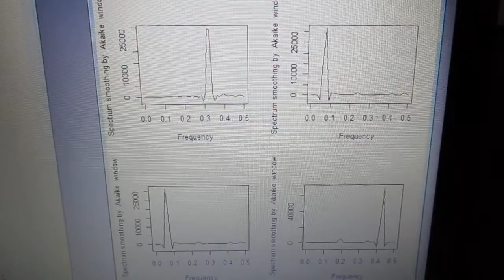超音波技術（多変量自己回帰モデルによるフィードバック解析） ultrasonic-labo